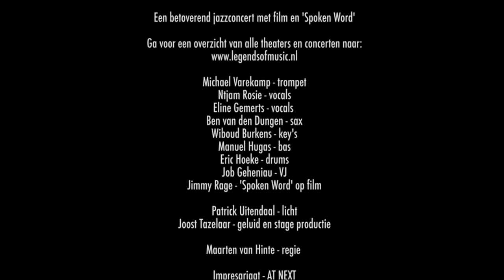Ben van den Dungen - Time after time - MILES!